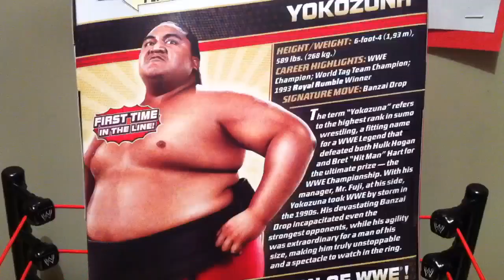WWE ACTION INSIDER: Yokozuna Elite 15 review figure Mattel "grims toy show"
Grim's Toy Show presents a WWE wrestling action figure insider review of Mattel Elite series 15 Flashback Yokozuna!